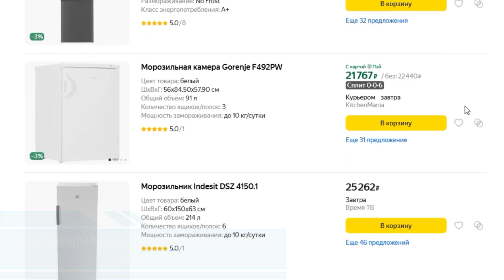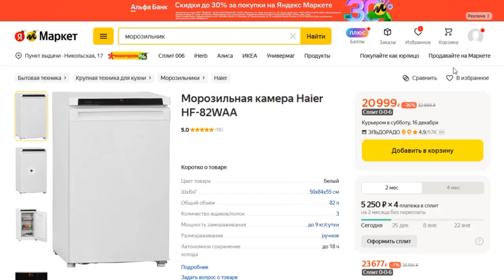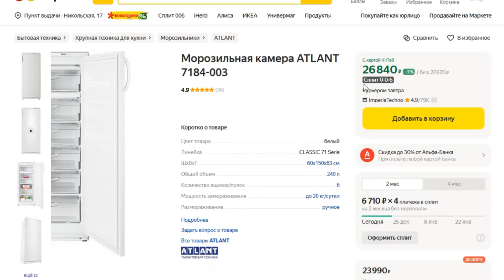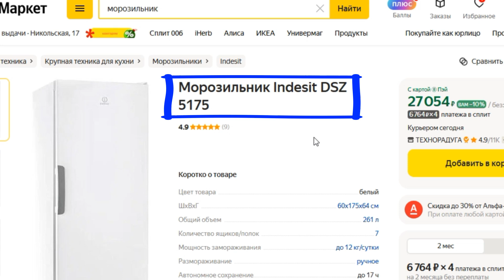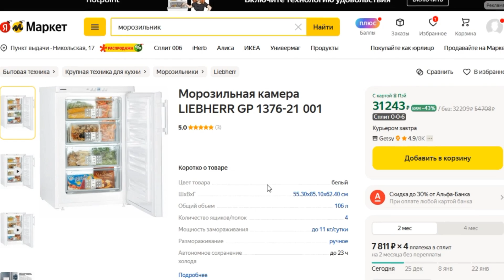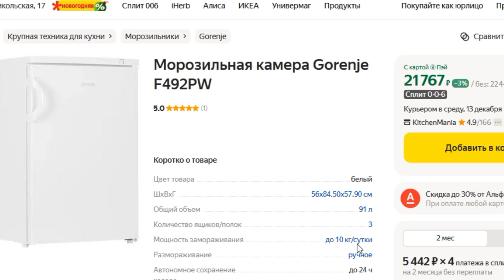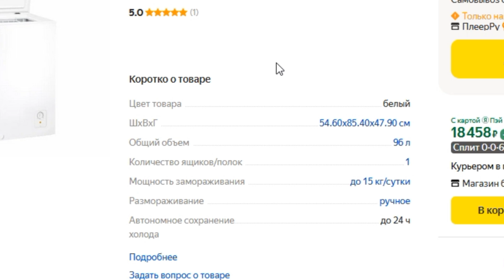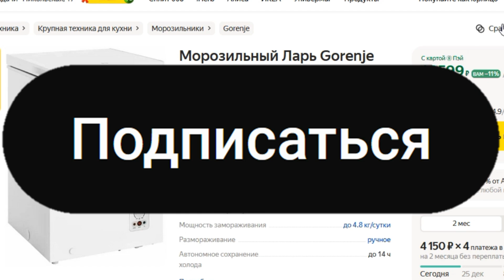ТОП-7 лучших морозильников 2024 года по отзывам покупателей